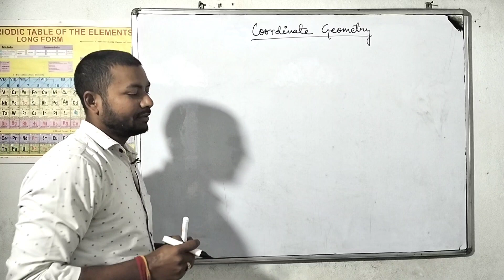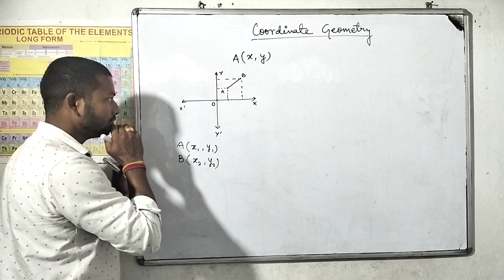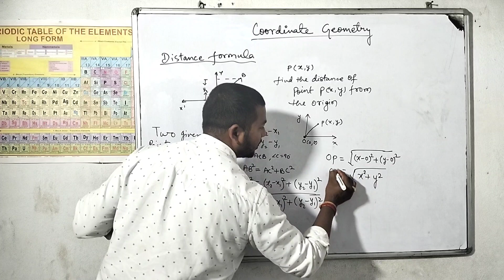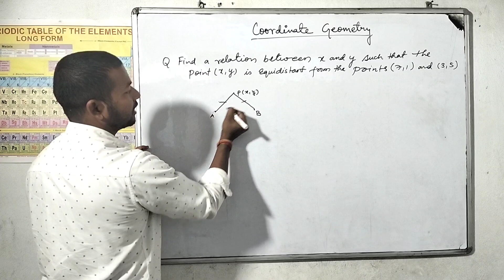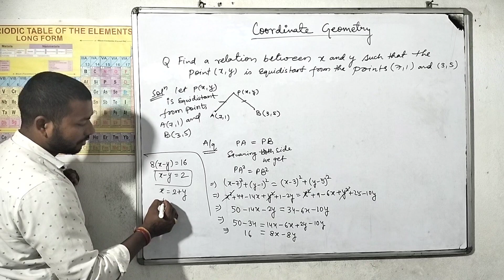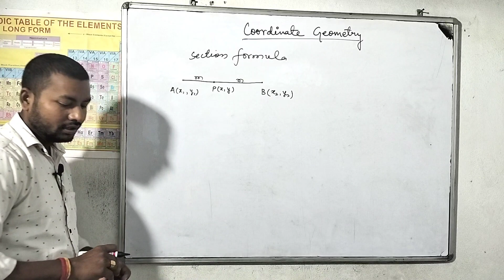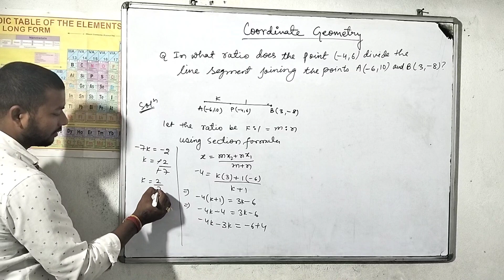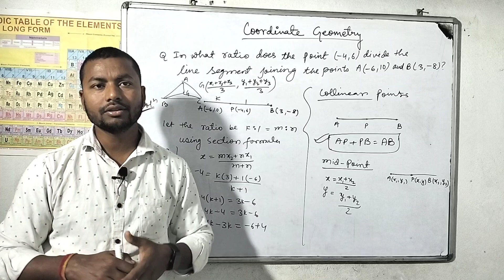coordinate Geometry || Class 10 || Full concept for 2023 Board Exam.